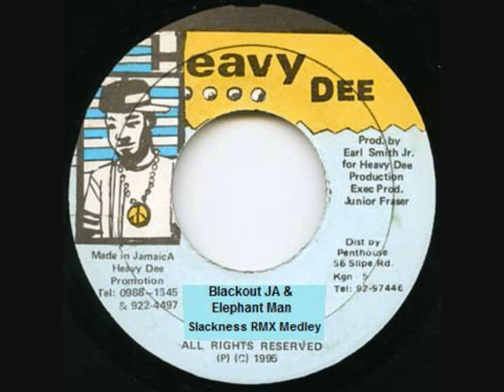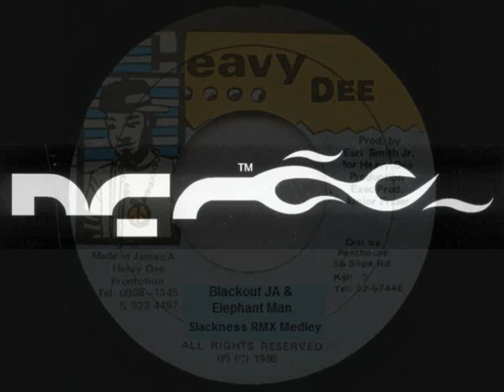Blackout JA & Elephant Man Slackness RMX Medley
Riddim: Medley Rock
remixed by Massive Vybe for RFS Remix